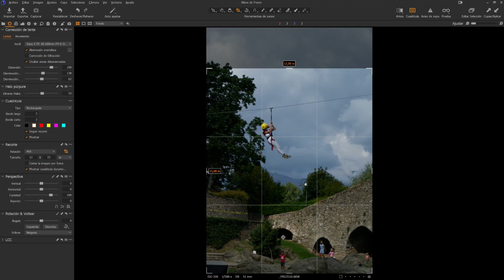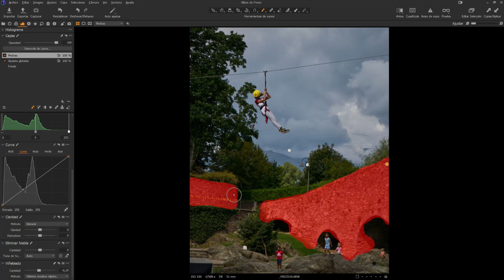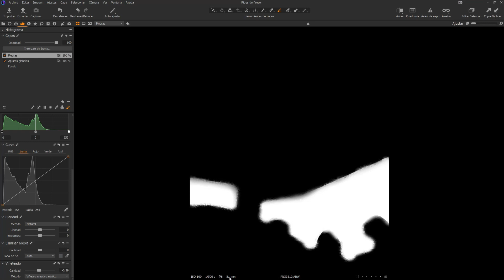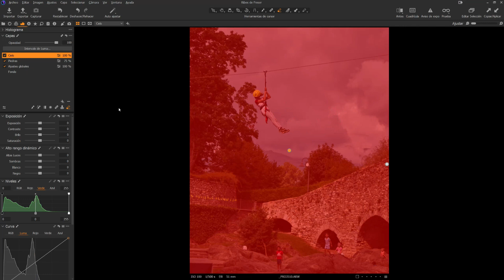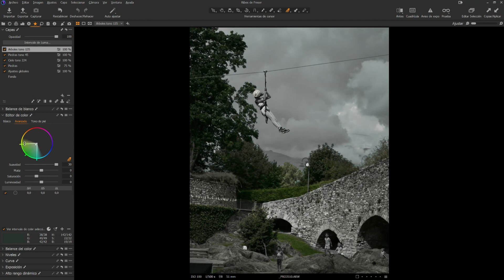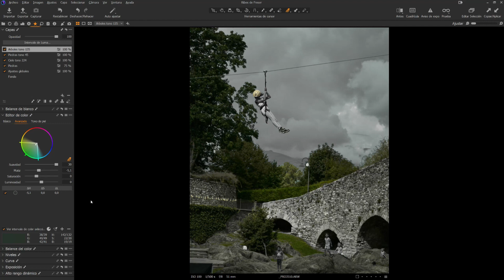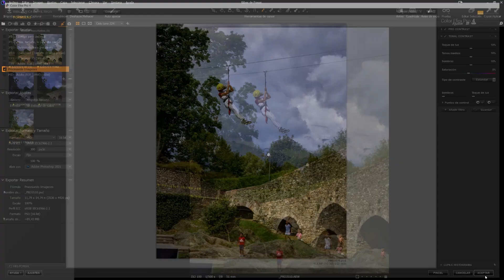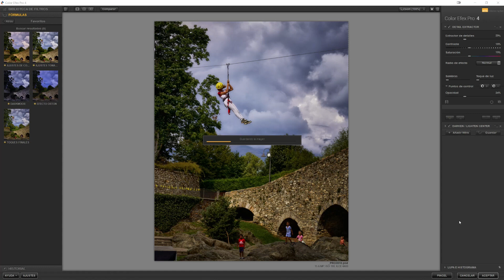👍👍 Combinando CAPTURE ONE y PHOTOSHOP 👍👍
SONY A6600
OBJETIVO 18-105 f4
MONITOR QUE UTILIZO
TOKINA 11-16 PARA NIKON
TOKINA 11-16 PARA CANON
YONGNUO 50mm PARA CANON
YONGNUO 50mm PARA NIKON
YONGNUO 35mm PARA CANON
YONGNUO 35mm PARA NIKON